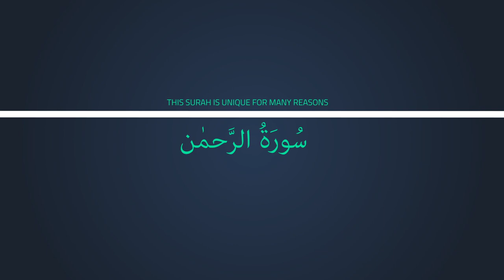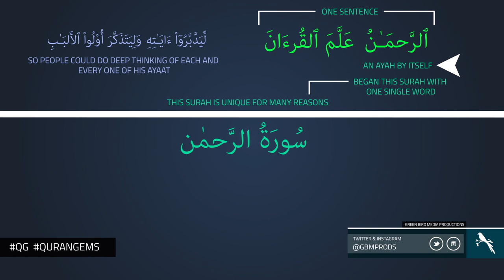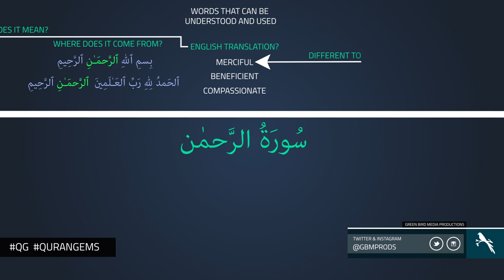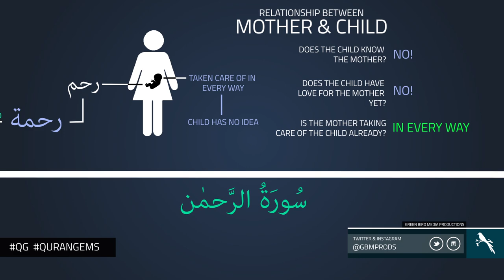|| The Ayah Ar-Rahman | Quran Gems | GBMProductions || HD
Video Info